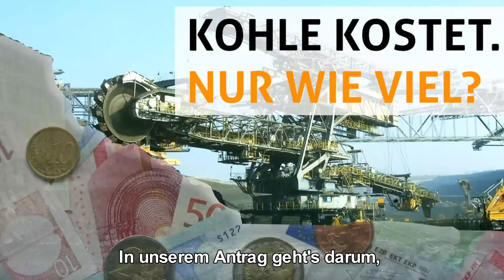Kai Schmalenbach: Was kosten die Folgen der Braunkohle in NRW?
Wir fordern ein unabhängiges Gutachten, das die Folgekosten des Braunkohle-Abbaus in NRW genau beziffern soll. Unser energiepolitischer Sprecher Kai Schmalenbach erklärt, warum das nötig ist.

Am Mittwoch ab 15.15 Uhr übertragen wir die dazugehörige KohleDebatte aus dem Landtag. Reinschalten lohnt sich! Als Erinnerungsstütze könnt Ihr hier auf "Teilnehmen" klicken